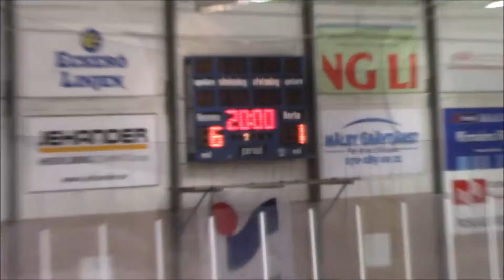160410 Rimbocup U15 final, Timrå IK SHC, Period 2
Finalmatchen i Rimbo U15-cup Timrå IK mot SHC, period 2.
Söndagen den 10/4, 18:00